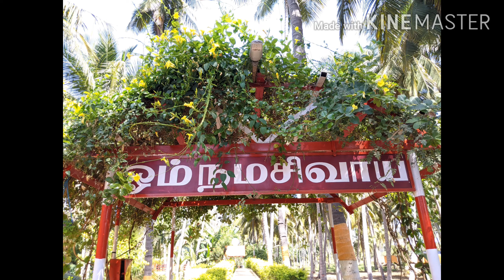Swami Chidbhavananda Maharaj Dhiyana Mandabam